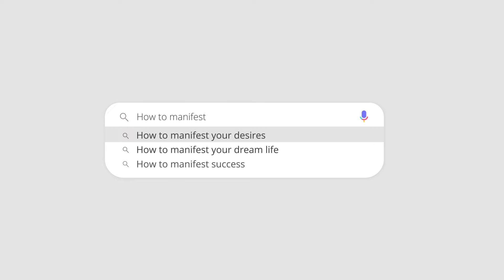My Specific Person Manifestation Success Story | How I Manifested my Specific Person Back 💗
You guys asked, so here it is...my specific person manifestation success story!

It's been a LONG journey, and there were times the odds looked COMPLETELY against me...but nonetheless, after 2 breakups and 3 years apart I successfully manifested my specific person back. I hope this video serves to inspire you to never give up, and persist in manifesting the best version of yourself so you can live your best life possible ✨

💖 NEW! Awakened Imagination Facebook Group